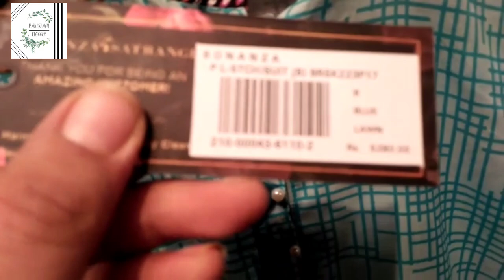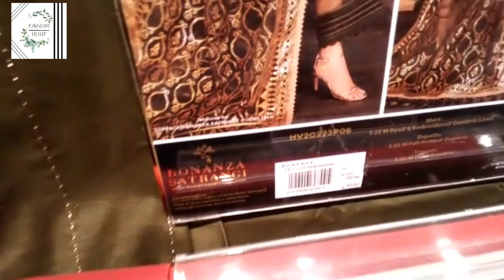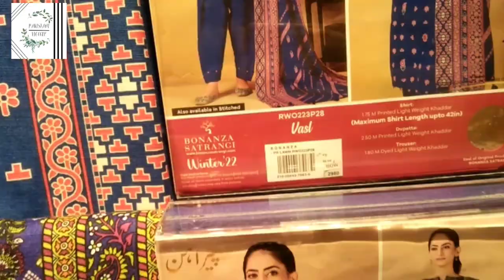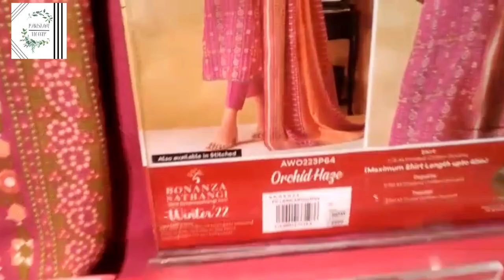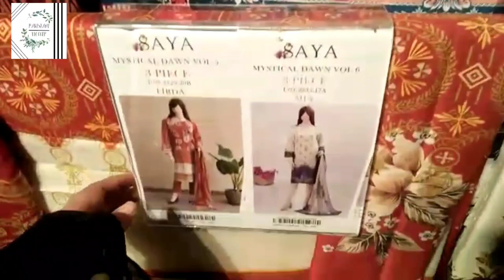Bonanza Satrangi Winter Collection 2022 || Saya Winter Collection 2022 || Pakistani Vlogger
Bonanza Satrangi Winter ,Collection 2022 ,
Saya Winter Collection 2022,
Bonanza winter sale 2022,
Winter Collection,
Saya Winter sale , Wintersale , bonanza Satrangi lawn collection, bonanza Satrangi Winter pret ,bonanza khaddar, khaddar, winter collection, winter khaddar,winter linen.